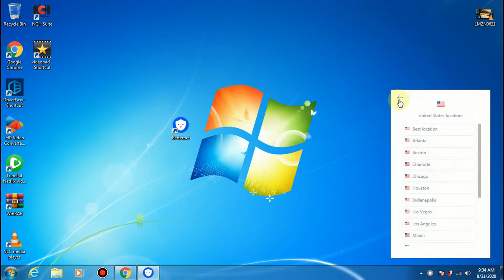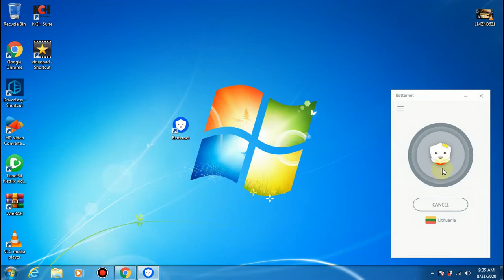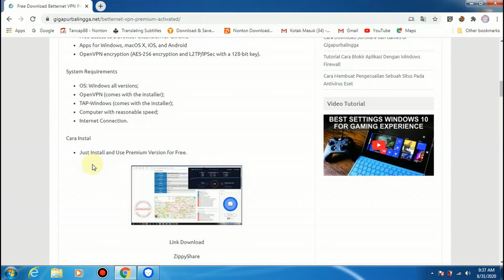Betternet PVN Full Version for free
MENGONEKSIAN YANG CEPAT DAN SETABIL DTAMBAH UNLIMITED AKSES
MEMBUAT KENYAMANAN SAAT SEDANG STREAMING DRAMA KOREA YG DIBATASI REGION... JADI KITA BISA STREAMING MELALUI REGION TERTENTU UNTUK MENIKATINYA,,,,